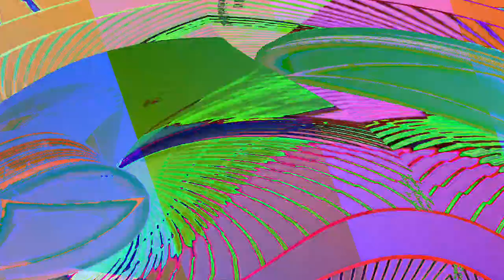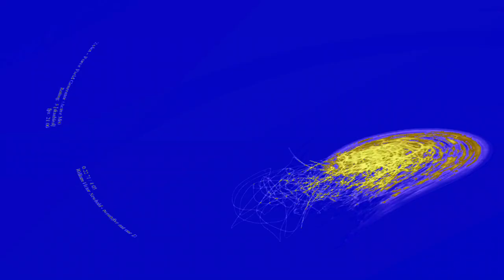[EPILEPSY WARNING] Movie 23 06 14 16h25m21s